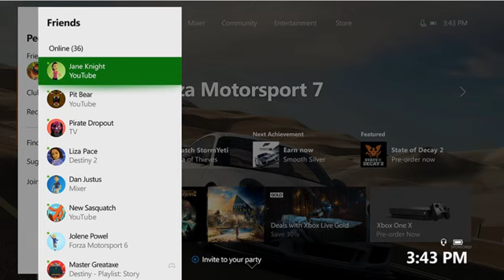Why I'm Choosing XBOX SERIES X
This is probably a useless video, but I just wanted to list my thoughts before next week.